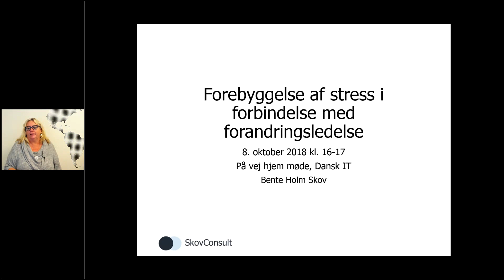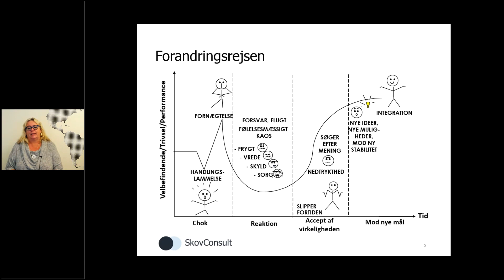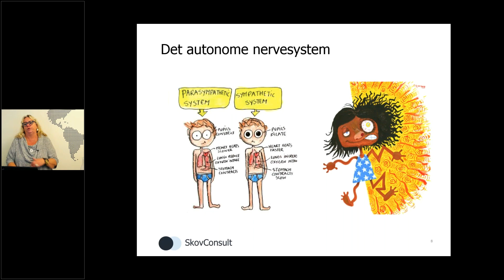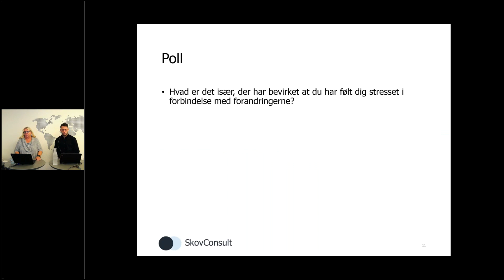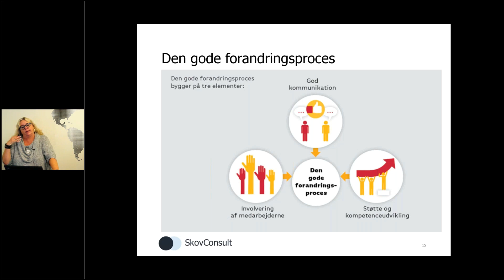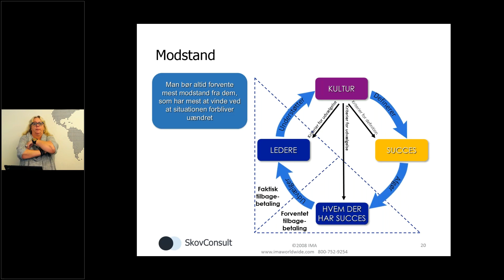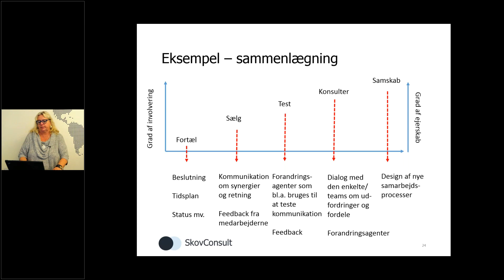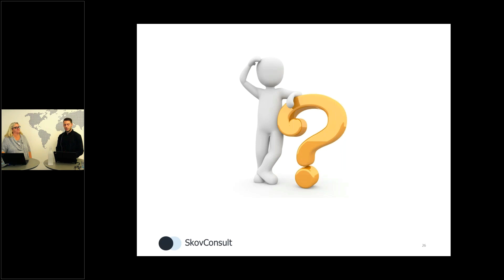Forebyggelse af stress i forbindelse med forandringsledelse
Webinaret går i dybden med hvordan mange oplever, at deres arbejdsliv forandrer sig konstant, og at forandringerne kommer hurtigere og hurtigere efter hinanden. For nogen mennesker medfører kravet om øget forandrings- og omstillingsevne, at det bliver sværere og sværere at håndtere det øgede pres, fordi deres håndteringsstrategier ikke længere slår til, og i forbindelse med forandringer er det derfor vigtigt som forandringsleder at medtænke, hvordan man bedst muligt forebygger stress og uro.

Som deltager vil du blive introduceret til bl.a. involveringstrappen og andre værktøjer i forhold til at bevare overskuddet og overblikket over egne forandringsprojekter.